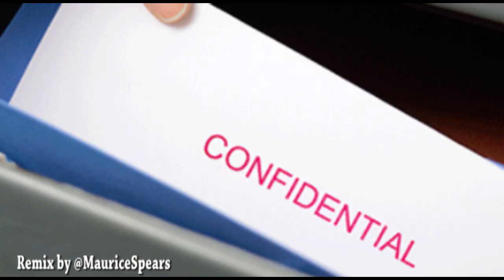Chael Sonnen - Secrets of the Business REMIX ft. Joe Rogan